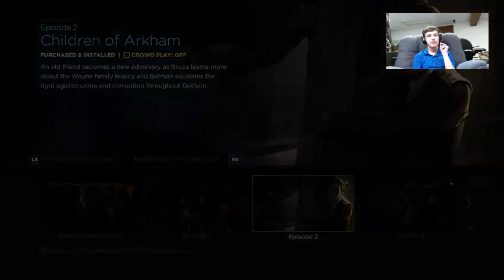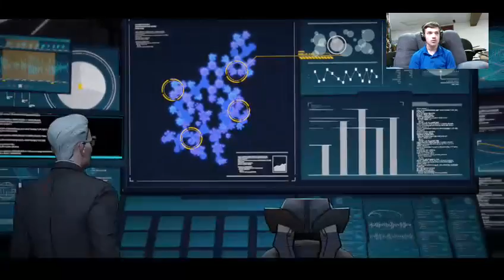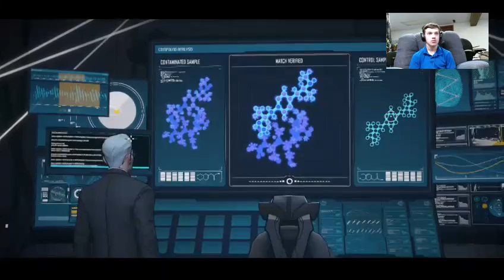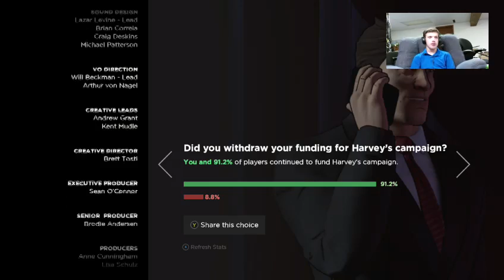Batman Telltale Game Series Episode 2 "Children of Arkham" Full Episode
Hi guys Welcome Back! With Another Livestream and this surprised me so much because I got this a day early so decided to share it with you bros so I hope you enjoy the finale!

WARNING!!!: Strong Language! ⬅ Beware!

▶️ TELL me in the Comments Below What other games/apps/reviews that you Bros Want me to do as a Livestream on my Xbox one so I can do more like this and different games! ⬅️

▶️ Hope You Bros Enjoy My Video!😊

As Always Bros Stay Awesome! BROFIST!👊